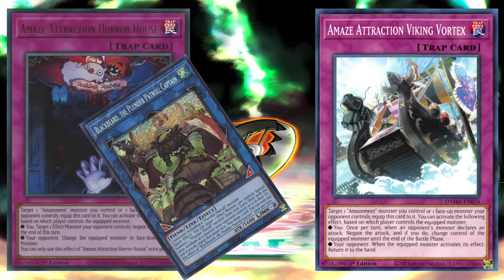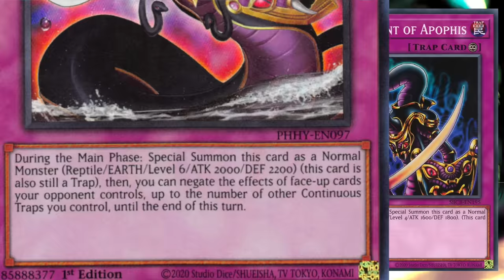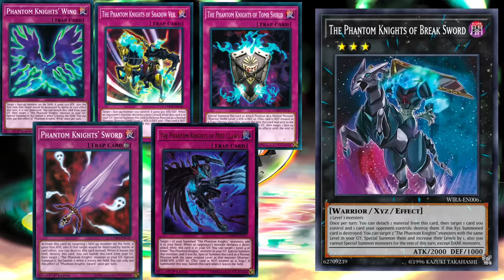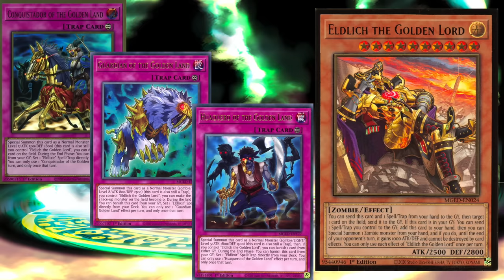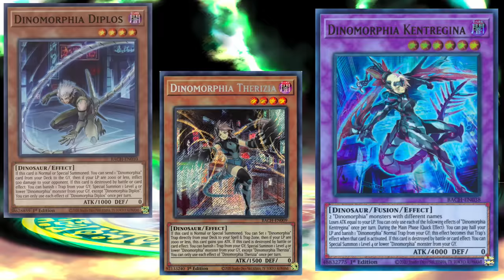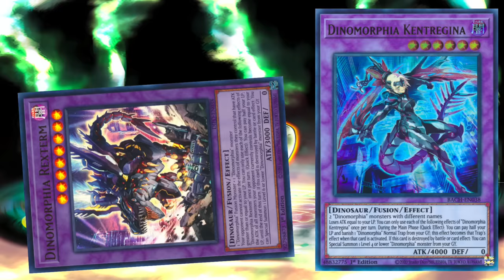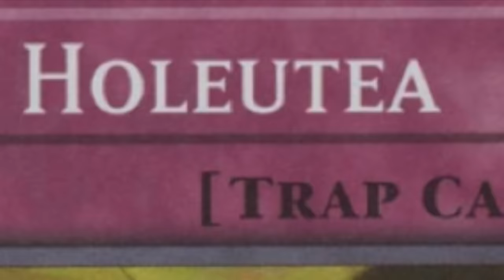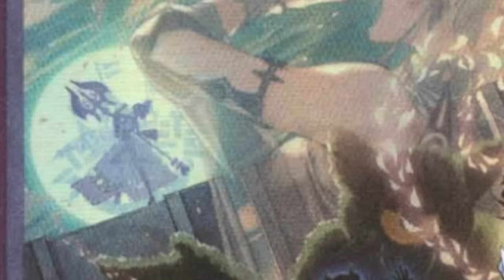Top Ten Yu-Gi-Oh Archetypes Based Around Trap Cards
Traps are part of the big trio fo Yu-Gi-Oh cards. However, with power creep and such, they’ve fallen behind Monsters and spells in terms of usability unless you make them really busted. There is another way, though. Konami bases archetypes are using trap cards give traps more power than ever…or it’s a bust and the archetype becomes niche, but the best case scenario is the deck shining new light on trap cards. Who doesn’t love a good ole “you activated my trap card” situation? So, for this video, we’re looking at the coolest archetypes based around trap cards. Judgment Meter joins me for this one.